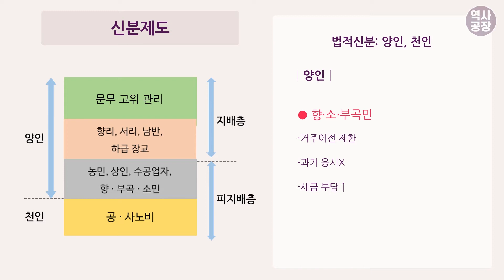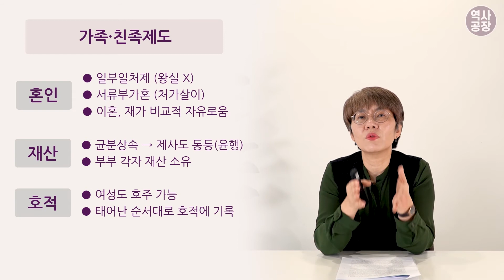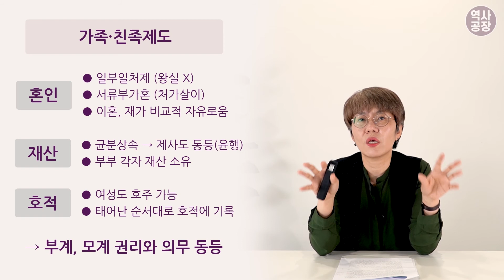[짤꾹사] 짧고 굵은 한국사교실 │17. 고려의 사회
[ "교양에서 시험준비까지" 짧고 굵은 한국사교실 ]  강좌는...

한국사의 흐름과 변화를 통사적으로 설명한 강의입니다.
한국사의 기본적인 지식을 쌓고자 하는 분, 한국사검정능력시험 등 각종 시험을 준비하는 분,
그 외에 한국사를 통해 인문학적 교양을 높이고자 하는 분들을 위해 마련했습니다.

총 60강으로 구성되어 있으며, 매주 토요일 낮 12시에 업로드됩니다.

강사: 박미선(명지대학교 객원교수)